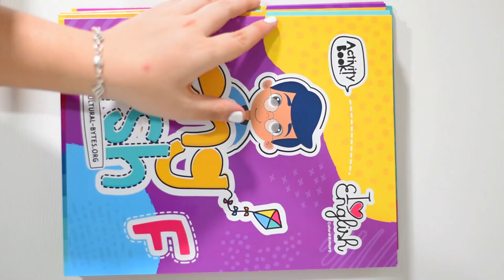¿Qué es Reference? 🤔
En reference encontrarás los diferentes documentos de referencia con los estándares y el conocimiento que cada estudiante debe adquirir.